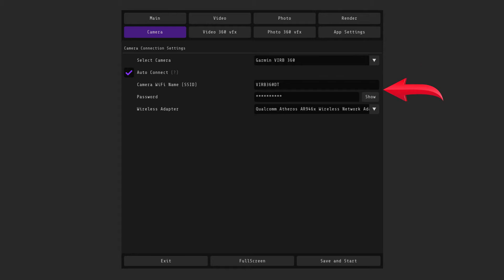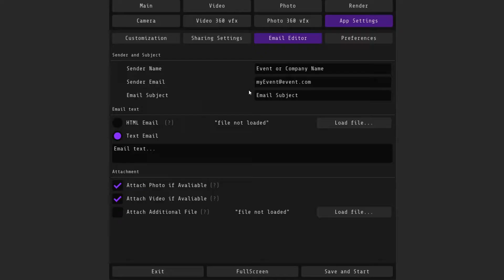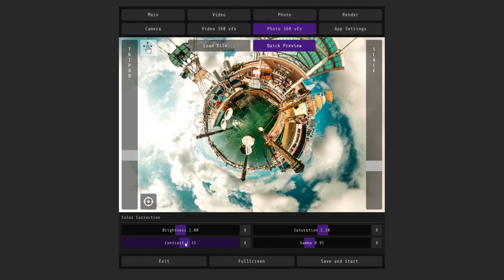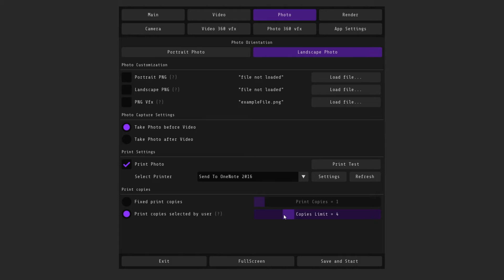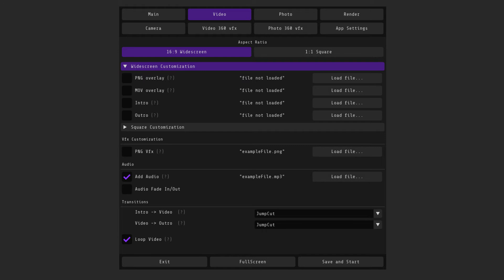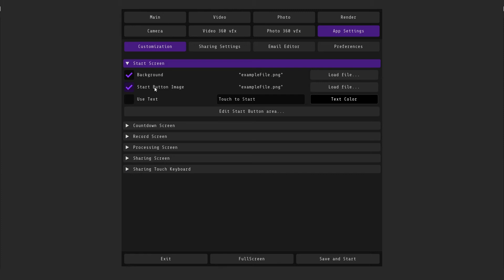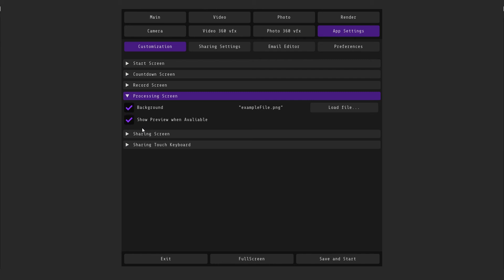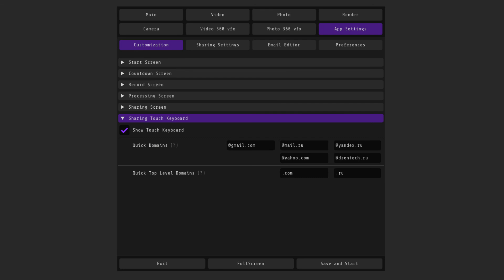Фотобудка Маленькая Планета. Инструкция.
Демо версию можно также скачать с нашего сайта. Раздел Downloads
0:00 Быстрый старт
2:00 Тест без камеры
2:22 Настройки фото.
3:46 Настройка видео
4:45 Рендер. Настройка качества видео.
5:11 Настройка экранов
7:03 Пароль админ панели, изменение темы